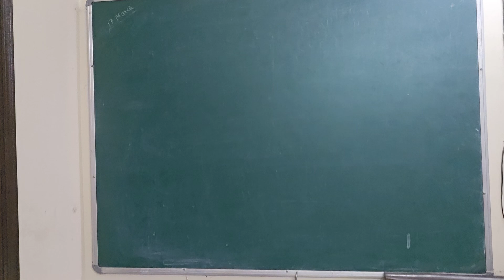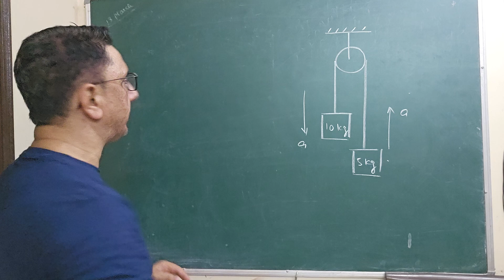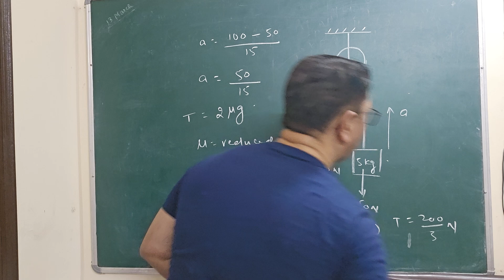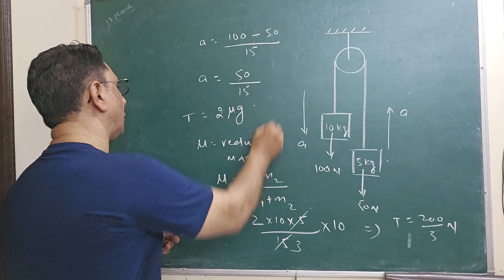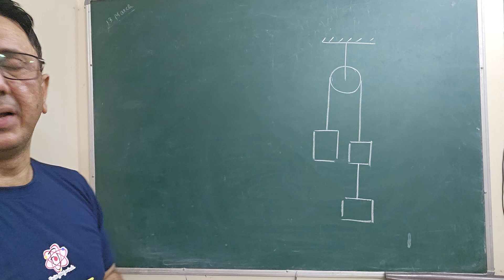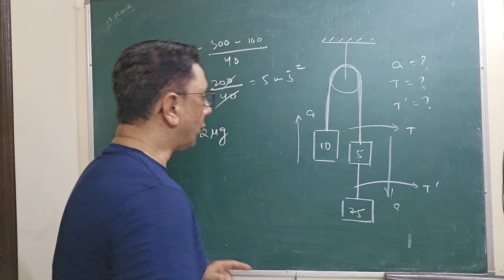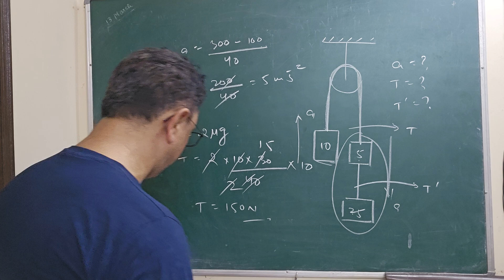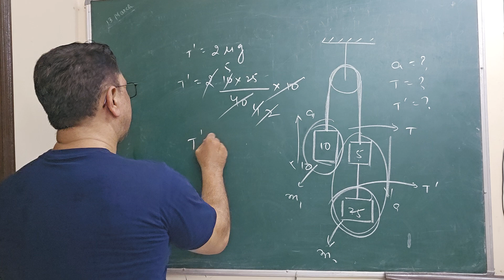Tricks on NLM ...😊😊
Newton's law of motion physics pulleyproblem Atwood problem#